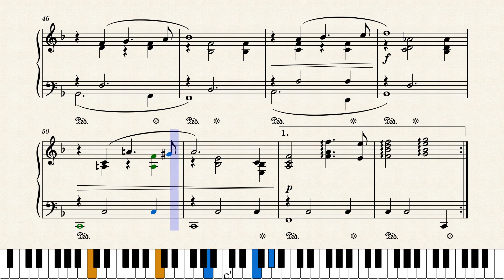All At Once You Love Her – Rodgers & Hammerstein by Richard Rodgers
This lovely tune dates back to 1955, when the musical 'Pipe Dream' was released on Broadway.
'All at once you love her' is one of those classic Rodgers & Hammerstein show tunes that have a place somewhere in my heart. So I decided to turn it into a piano solo to play at home or maybe in a bar late at night ;)